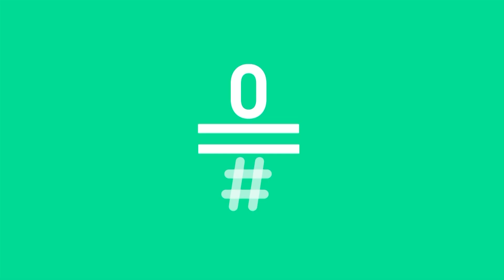LATE MOTIV - José Manuel Calderón. “Aún me divierto”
José Manuel Calderón es un grande, en el basket y en la vida. Apasionado por su trabajo y generoso con los que más lo necesitan. Un ejemplo.